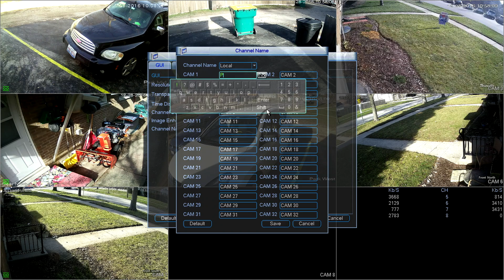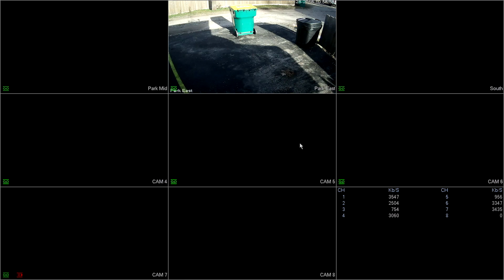HDX by Procom How to Change NVR Channel Names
In this tutorial video we show you how to edit the titles your NVR will display over each channel of video.